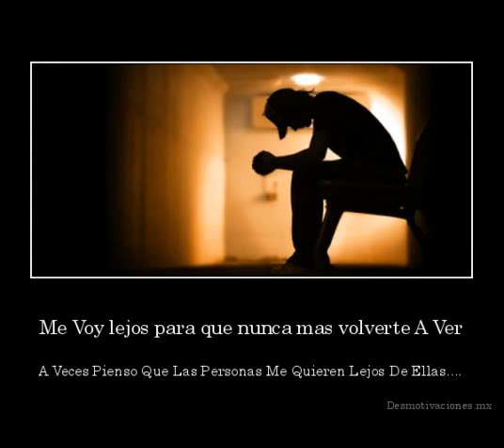marco antonio solis mi mayor sacrificio